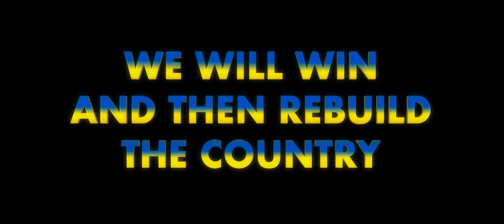FILM.UA Group. Showreel 2022 eng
New showreel consists of the most expressive fragments of Ukrainian films, made and/or distributed by FILM.UA. All these fragments cover a history of Ukrainian resistance, share traditional Ukrainian values, love for Motherland, and the pursuit of a peaceful and happy life. The showreel includes footage from the films The Raid (2015), The Stronghold (2017), The Rising Hawk (2019), Mr. Jones (2019), U311 Cherkasy (2020), Back to Basics. Wedding (2020), Borsch. The Secret Ingredient (2020), The Best Weekend (2022), Big Picnic (2022), as well as the films that should be released this year: Dovbush, Myrnyi-21, White Raven, and Mavka. The Forest Song.

Song: Andriy Khlyvnyuk & The Kiffness – Oy u luzi chervona kalyna

Idea, script: Dmytro Maistrenko
Editing: Oleh Zborovsky, Nazar Zborovsky
PostProduction: Postmodern Postproduction
DI Supervisor: George Karamanov
Online editor: Serhii Babych
Sound Supervisor: Roman Homeniuk
Sound editing, Sound Design and mixing: Dmytro Synytsia
Re-recording mixing 5.1: Yevhenii Prykashchykov
Postproduction Producer: Kateryna Eroshkina
Postproduction Manager: Mykola Vasylyk